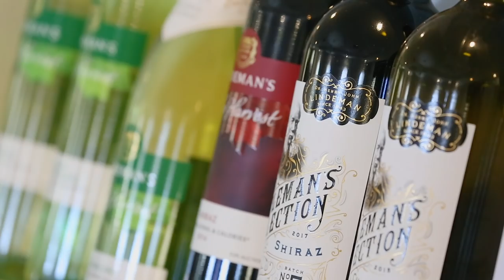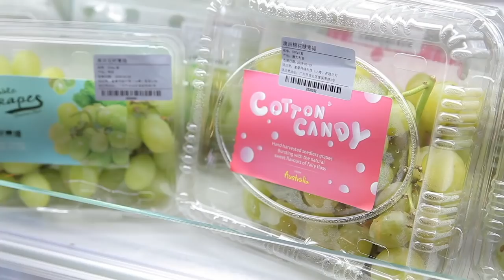Bright times ahead for Sunraysia agri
Industry collaboration is starting to improve the bottom-line profitability of farmers in the Sunraysia region.